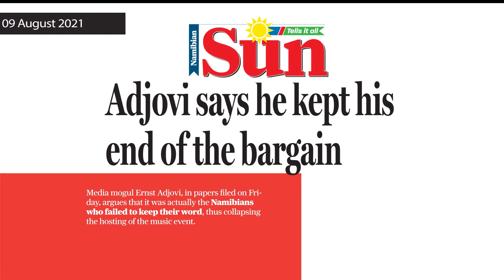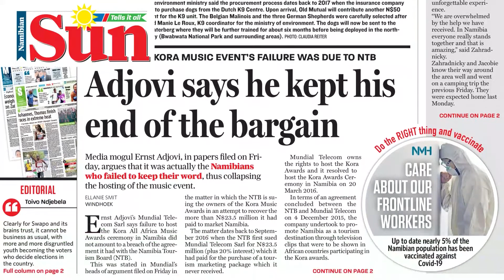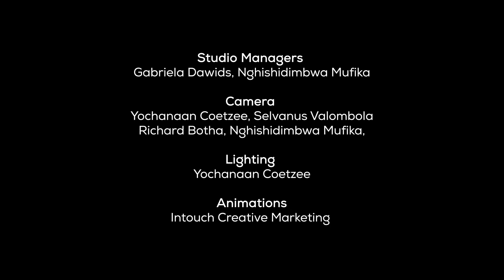The Evening Review - 9 August 2021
WATCH: Former Congress of Democrats firebrand youth league leader Natjirikasorua Tjirera expounds on why he migrated from politics to law, the youth’s prospects in a political system dominated by old men and whether the opposition are using their 2020 election triumphs to show results better than those of the ruling party which has dominated the scene for 30 years.